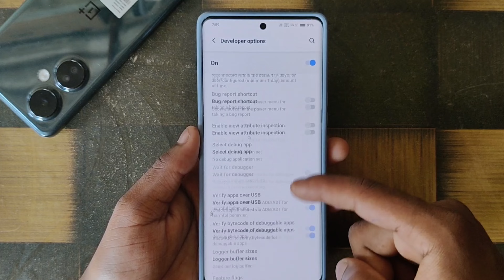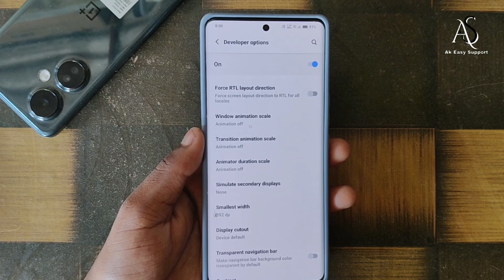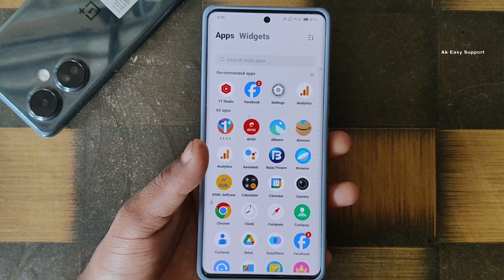iqoo z9 lite slow and lag problem !! iqoo z9 lite hang problem !! iqoo z9 lite heating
iqoo z9 lite slow and lag problem !! iqoo z9 lite hang problem !! iqoo z9 lite heatingqoo z9 lite slow and lag problem
iqoo z9 lite hang problem
iqoo z9 lite lag problem
iqoo z9 lite lag and heating problem
iqoo z9 lite heat problem
iqoo z9 lite phone hang kar raha hai